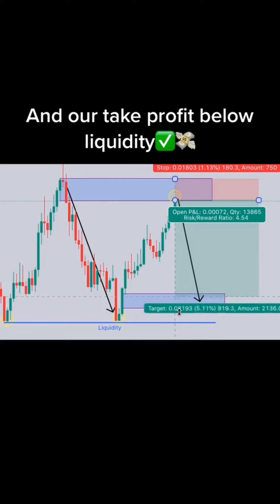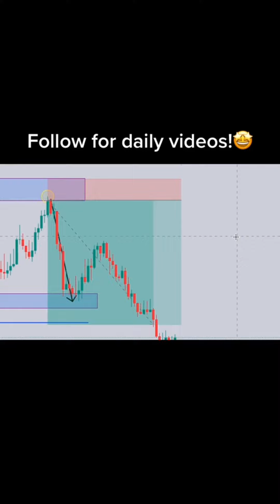Collection of Forex Trading